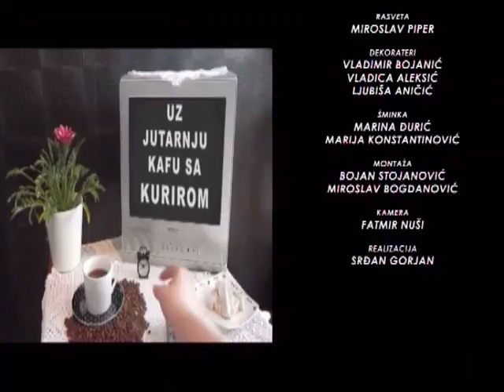EMISIJA UZ JUTARNJU KAFU SA KURIROM 19.07.2017. DR MILAN STOKOVIĆ